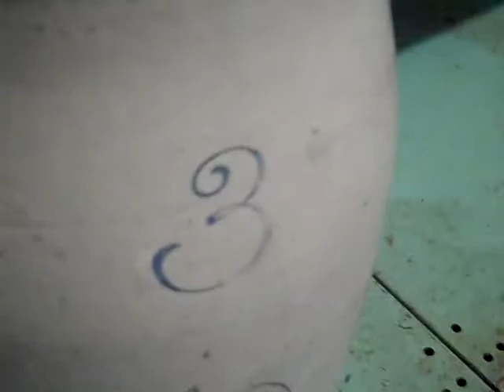Two Feather Red Wing Crock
Very good condition Two Feather Red Wing Crock.  No Cracks.